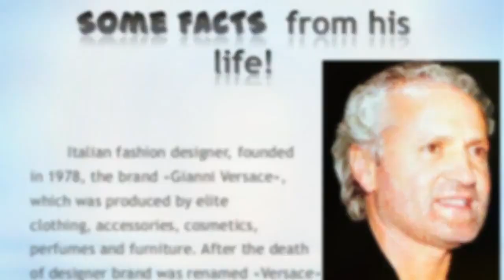Amazing Facts About The Brand Versace | What A Brand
Gianni Versace was a fashion rock star. The degree to which fashion and pop culture have become synonymous is due in great part to his work: he was a true innovator who masterfully spun fashion into a form of artistic performance, glamorous and theatrical, sexy and celebrity driven.